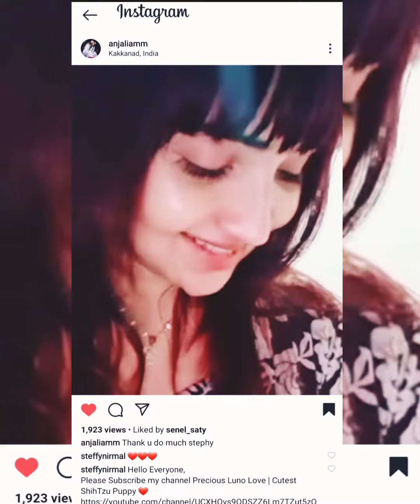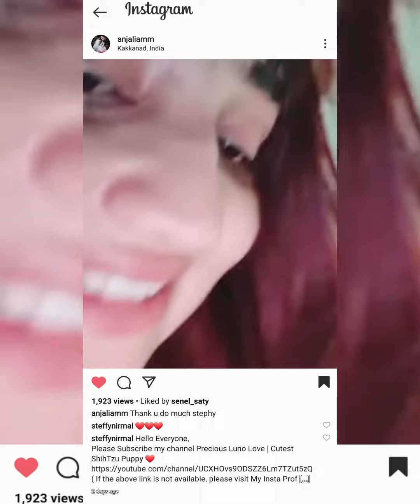SuperHit MalayamMovie "Drishyam" Actress "Anjali Nair" Posts A Video Of Our Luno Baby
Super Hit Malayam Movie "Drishyam" Actress "Anjali Nair" Posts A Video Of Our Luno Baby On Instagram Page !

I was quite surprised to see this !  Though we've never met in person or know well about each other, she has posted my video on her Insta page ! ❤️

Thank you Ammu Chechi ❤

I'm sure they're gonna love our little buddy - "Precious Luno Baby"❤
TIA ❤